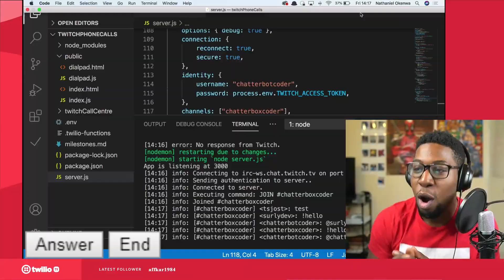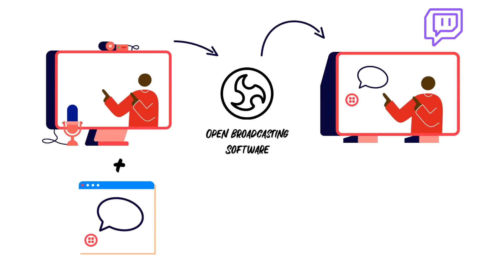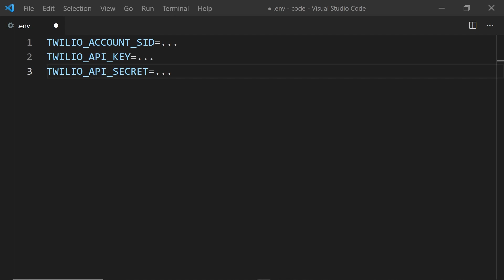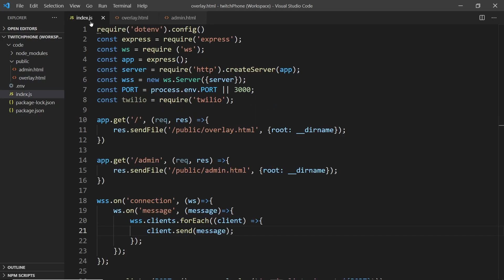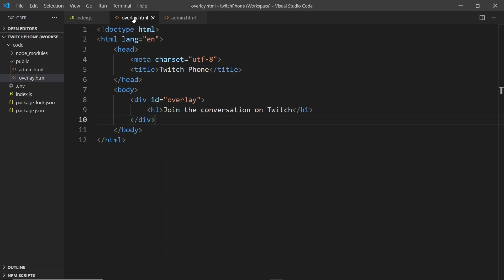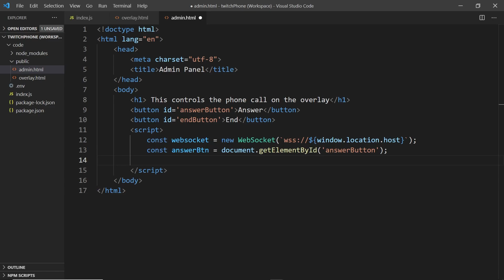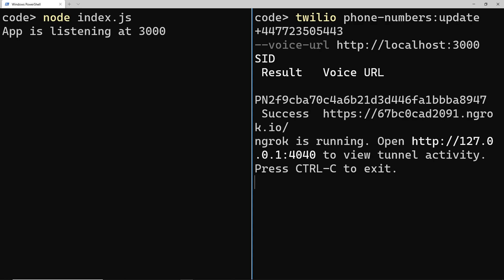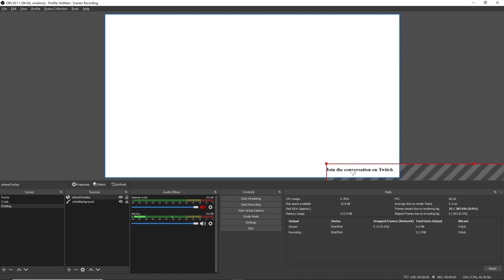Take live phone calls on your Twitch or YouTube stream!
Have you ever wanted to create a live call-in show on Twitch or YouTube? Watch this video!

All links mentioned in the video can be found in the Related Links section of this description (this includes the blog post and the code!).

Have you ever had a question in your Twitch chat that would be easiest to answer if you could just talk to the viewer? If they could call you up on stream, you could talk them through the problem and ask more questions without the stream delay and awkward waiting. Well, in this video I'm going to show you how easy this is to set up for your stream using Twilio, OBS, and Node.js.

By the end of the video, you'll know how to get this set up for your own stream. The next time someone wants you to walk them through something, just have them call you up!

=== TIMESTAMPS ===

0:00 Introduction
0:41 Prerequisites
0:57 How the app works
2:10 Gathering credentials for the app
2:43 Creating the project files
3:26 Setting up the application routes and WebSockets
3:55 HTML for the overlay and admin pages
4:18 Adding Twilio access tokens to the app
5:44 Using the Twilio Voice SDK
6:25 Hooking up the admin panel
7:58 Setting up a Twilio phone number for testing
8:47 Initial test in the browser
9:12 Adding the overlay to OBS
10:11 Testing on stream!

=== RELATED LINKS ===